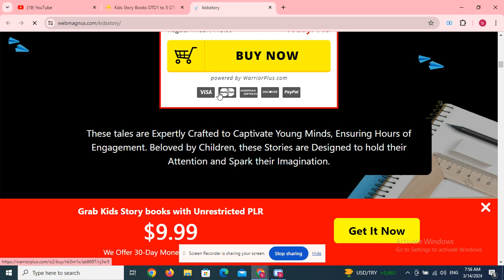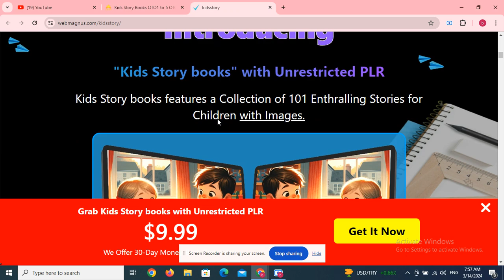AiGPTBookCreator OTO 1 to 4 OTOs’ Links below + $40k Bonuses